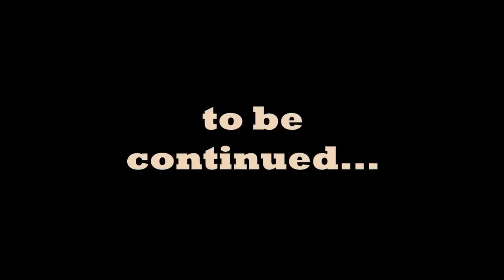SteamWorld Dig :: Ep 12 :: Almost to the Bottom